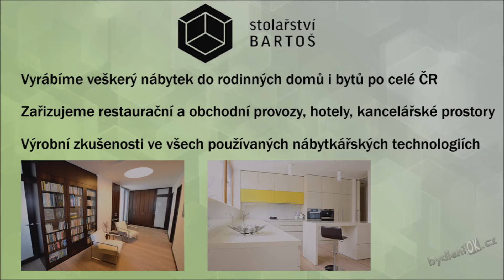Stolařství Bartoš - Partner bydleníOK